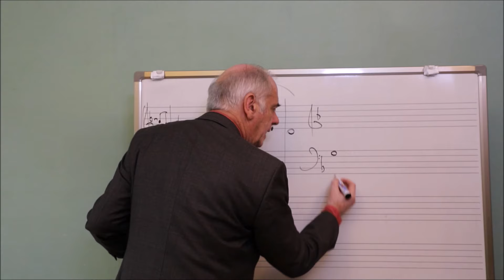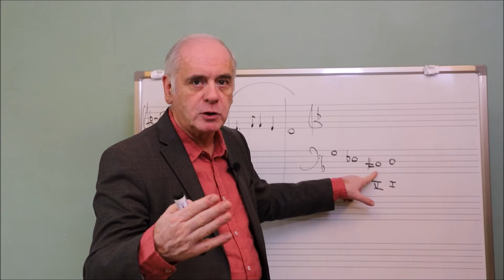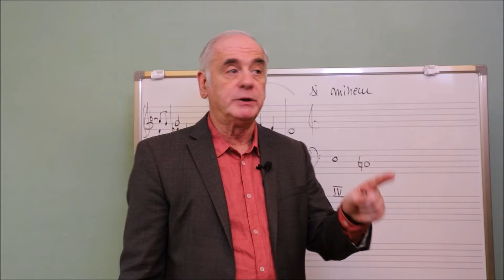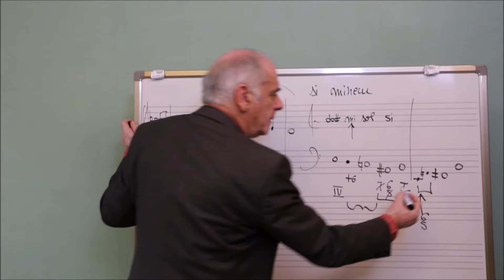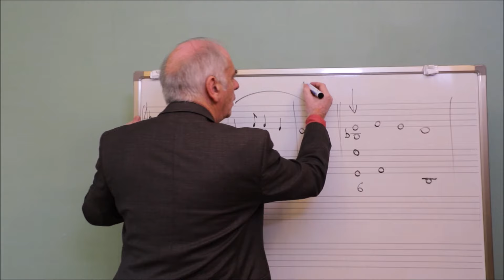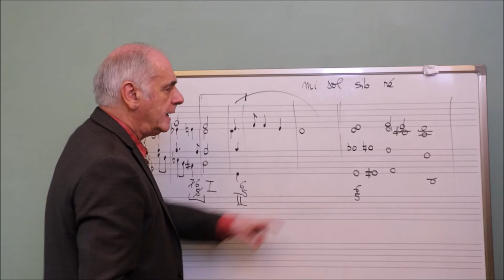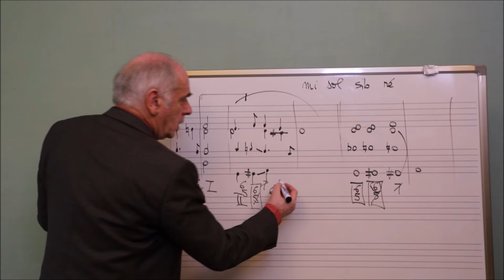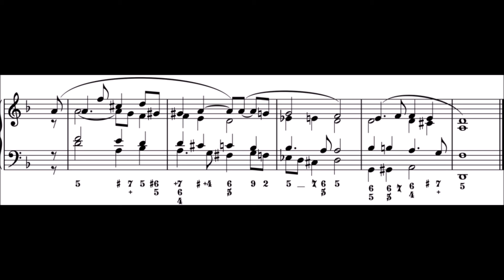Devoirs de vacances n°2: troisième partie - Harmonie & Analyse Musicale | Jean-Louis Fabre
Vidéo évoquée à 2:32 : Les Cahiers - Clés de lecture - 3.6 - L'harmonie napolitaine à l'état fondamental

00:00 Présentation des deux dernières mesures du texte
02:34 L'harmonie napolitaine dans le final de la sonate "la tempête"
07:36 L'harmonie napolitaine dans la sonate "clair de lune"
14:40 La réalisation des deux dernières mesures